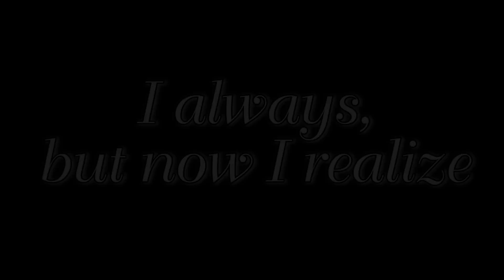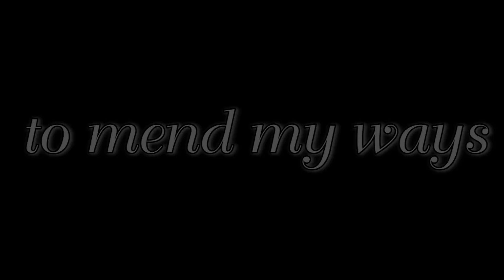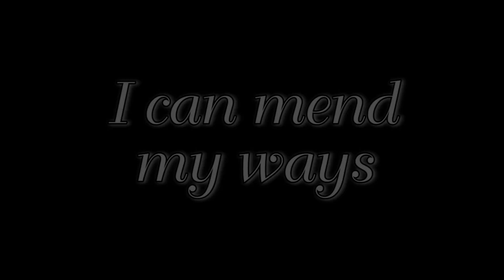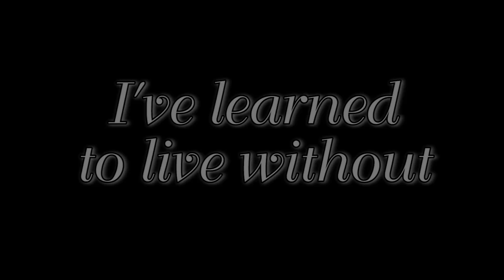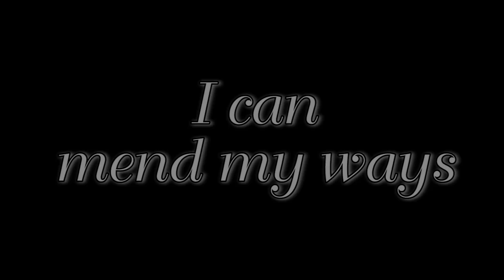In This Moment - Dying Star (Lyrics HQ)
Dying Star lyrics

I was never good enough
I listened to their lies
I crucified myself
I always, but now I realize
That I'm the only one
Who can mend my ways
How did I come so far
My everlasting flame, my dying star
I was my own worst enemy
I was blinded by my shame
A hopeless masquerade
Never ending
The guilty down inside
Was a blessing in disguise to mend my ways
I can mend my ways
Now, I'm flying, hanging on the wind
Following the night
And ride
Leave gravity behind
Following the light
Finally I can breathe
I
I bury all my doubts
I've learned to live without
The fear of endless scars
In this star
My dying star